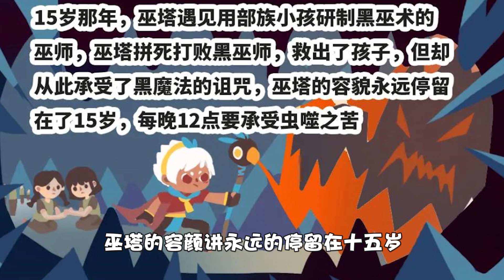迷你世界抢先看：拥有治愈能力的新皮肤！再也不怕野人受伤了！ 【学长很正经】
迷你世界抢先看：拥有治愈能力的新皮肤！再也不怕野人受伤了！